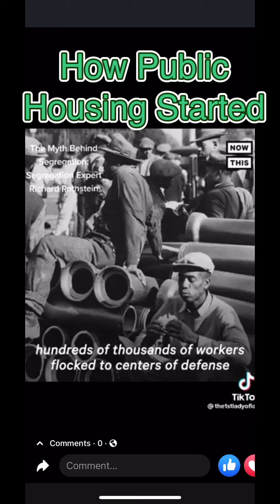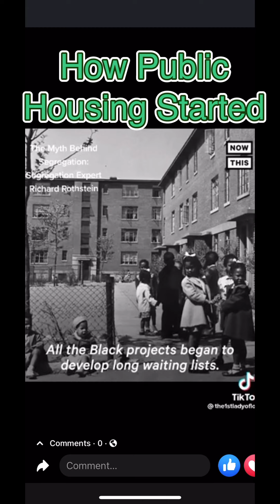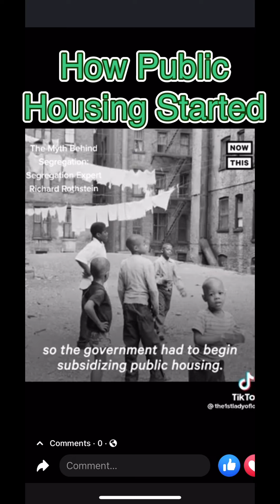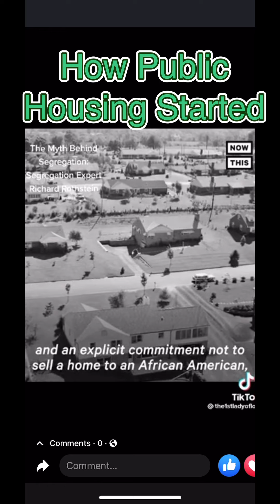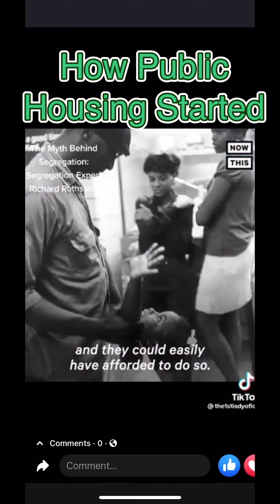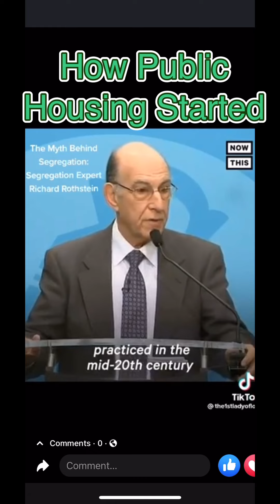HOW PUBLIC HOUSING STARTED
We take a dive in how public housing due to segregation happened. Richard Rothstein Breaks It Down.